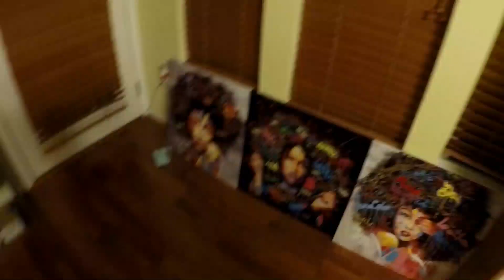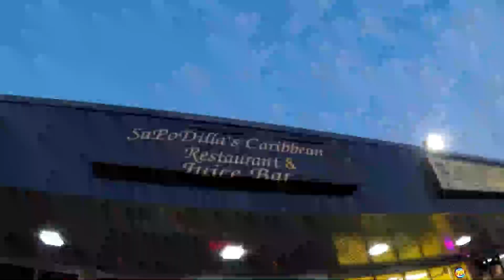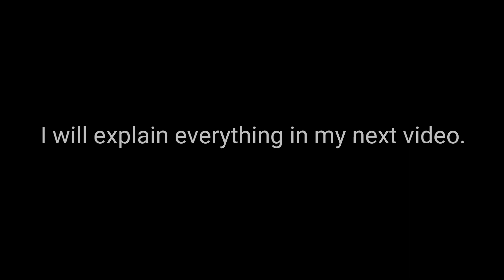WEEKEND IN MARYLAND VLOG #9 *WATCH TILL THE END*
Shop Neter Gold

Amazon Shop

Birthday Wish list :